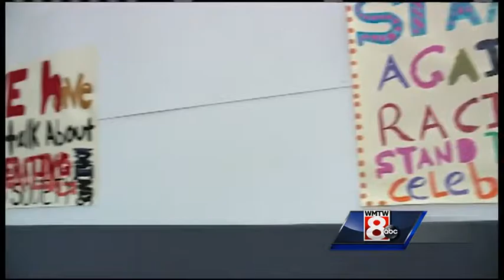Mainers stand against racism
The YWCA of Central Maine held its annual Stand Against Racism Day on Sunday, which included a march through Lewiston.